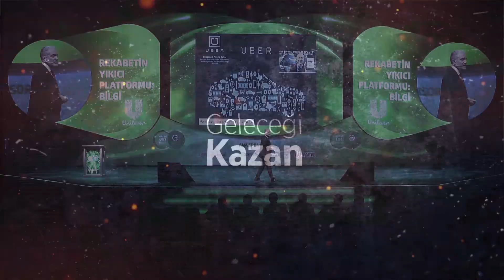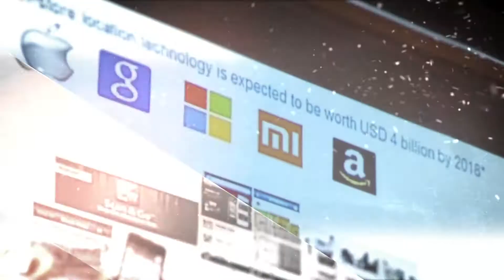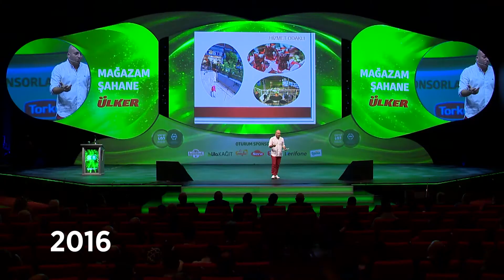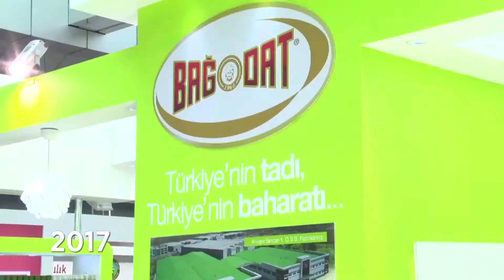YEREL ZİNCİRLER BULUŞUYOR 2018 / 10.YIL AÇILIŞ FİLMİ - KISA METRAJ FİLM PRODÜKSİYON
Türkiye Perakendeciler Federasyonu